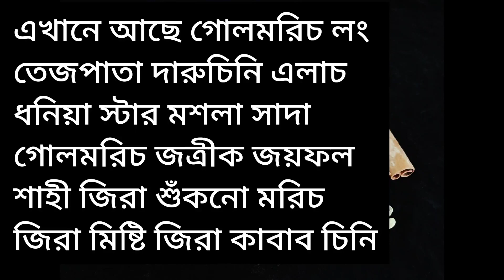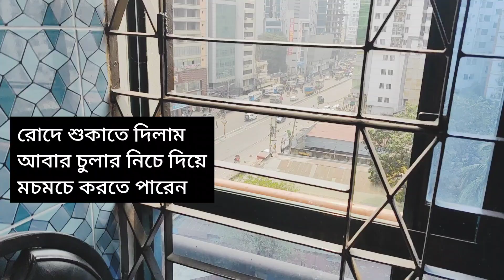এক মশলায় সব মাংস কাবাব তৈরী। ঝামেলা বিহীন মশলা তৈরী পুরো এক বছরের জন্য।।